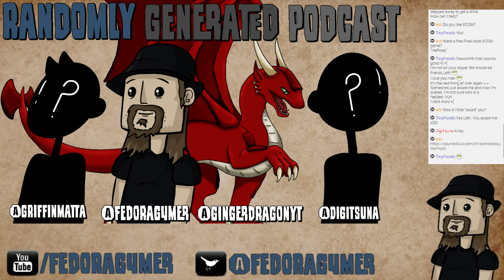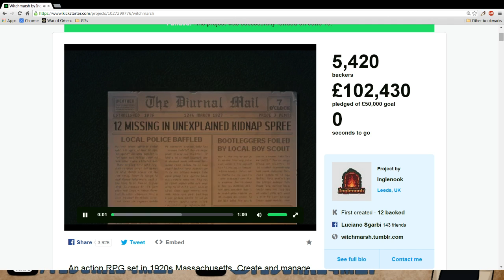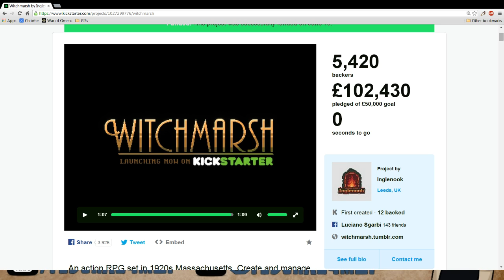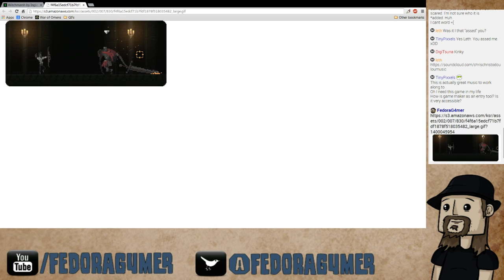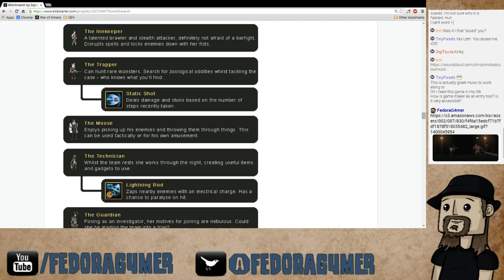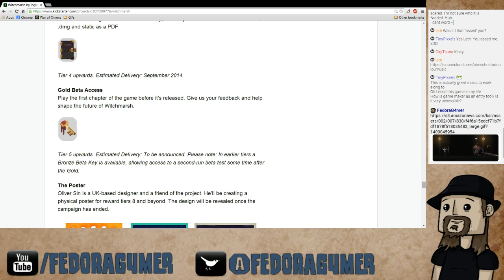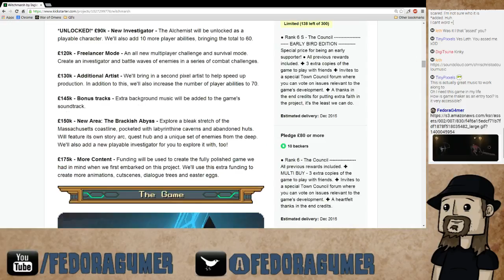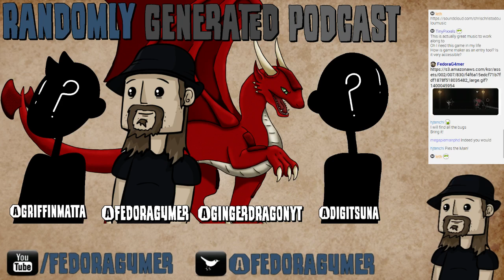The Randomly Generated Podcast with Leth, DigiTsuna, and Gingerdragon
Watch The Randomly Generated live every week 5pm EDT